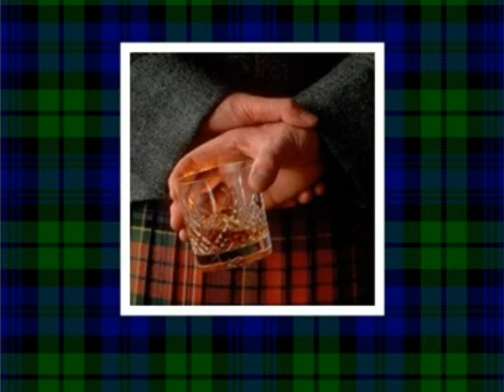"Chanter" Bagpipe electro pop rock Trad. Arr.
Eor Breizh